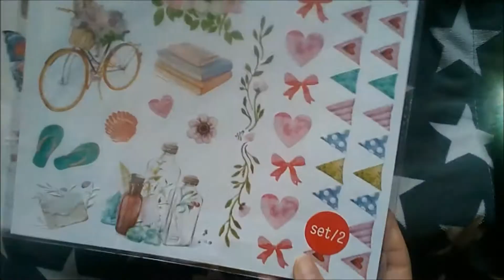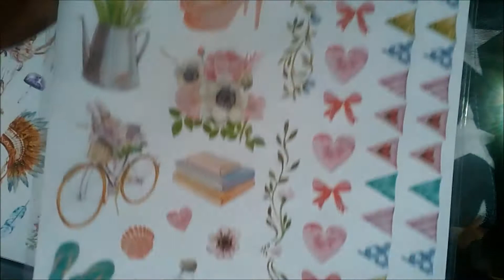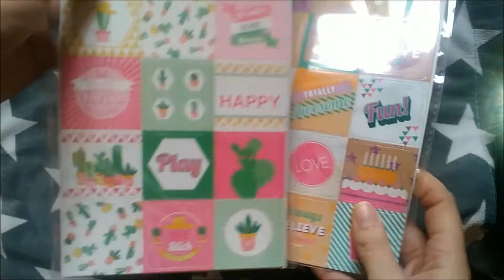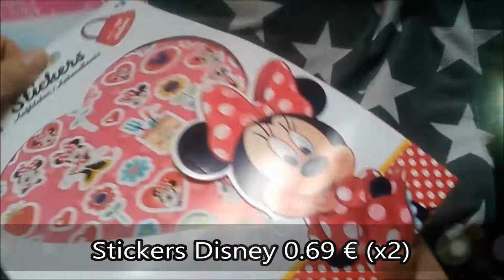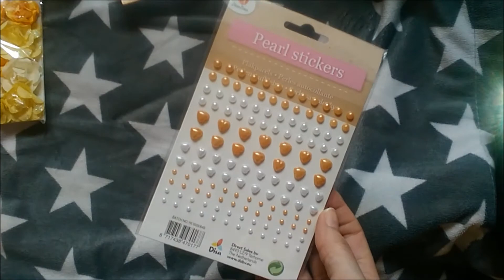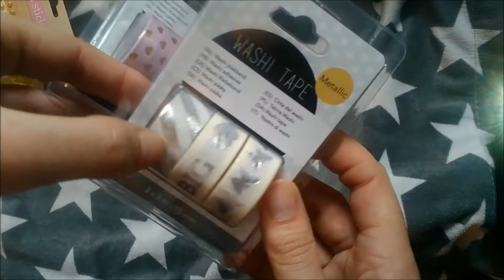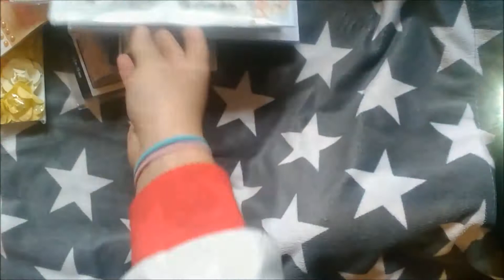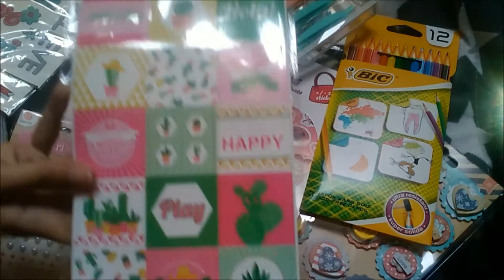Haul Action ~ Le monde de Scrapy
Un petit craquage à Action ^^ J'ai plus d'excuses, je suis accro :D
Bisous créatifs :*
Scrapy

~ CODE PARRAIN :
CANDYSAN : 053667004